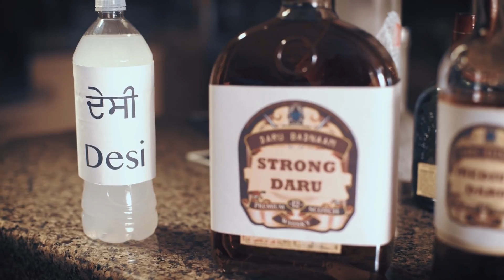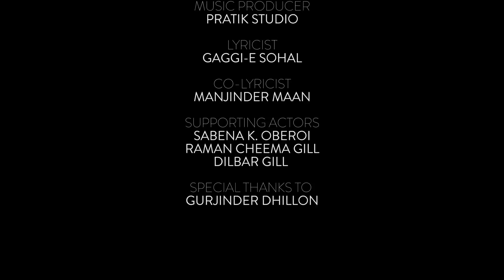Daru badnam new song 2017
Sharma